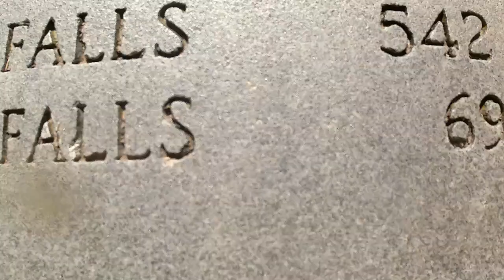Memorial Day Weekend Hood River, OR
Skateboarding, bike riding, Multnomah Falls, Disc Golf

Code: H9EL4SUNNELMHDH4, BAJEGJXWDV86LSFG, 3UFWVXOFMZA9BYLM, 32RW0ZQWZCIJQNUM